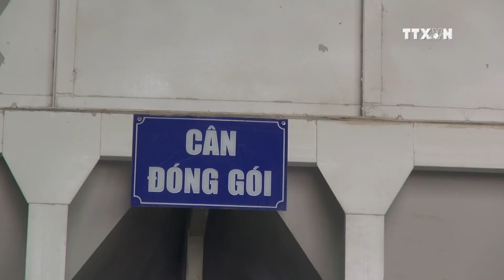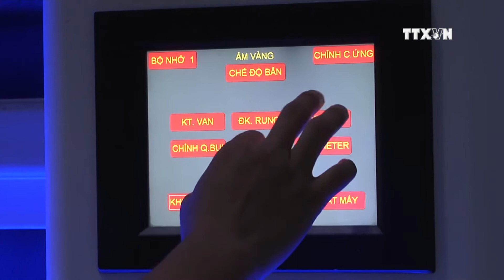Vietnam Rice to get official brand name